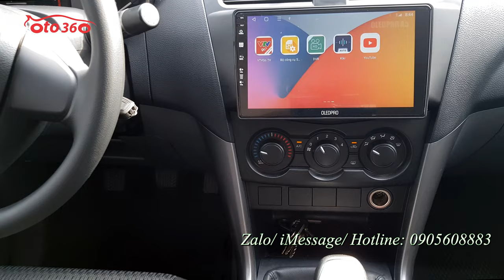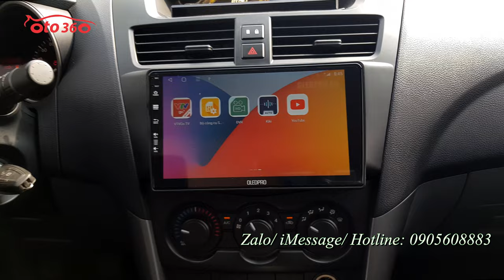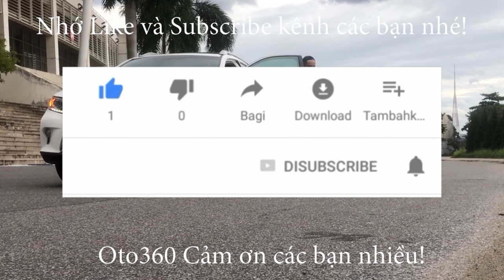Bán xe bán tải đời cao 2 cầu Mazda BT 50 4x4 sản xuất năm 2020 còn rất mới, dàn lốp nguyên bản theo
Bán xe Mazda BT50 2.2 MT 4 x 4 sản xuất 2020, Xe nhập khẩu, xe chạy ít, chưa đến 5 vạn km cả dàn lốp theo xe còn nguyên và còn rất dầy
Xe được trang bị động cơ Diesel Turbo tăng áp I4, kết hợp với hộp số tay 6 cấp, dẫn động 2 cầu, dung tích động cơ 2.2L, công suất cực đại 148 mã lực, vòng tua 3.700 vòng/phút, hộp số tự động 6 cấp.
Nội thất tiêu chuẩn gồm gương gập chỉnh điện, xi nhan trên gương. Ghế nỉ nguyên bản còn mới, Trang bị 2 túi khí an toàn, phanh ABS, hệ thống cân bằng điện tử EBD, đã lắp thêm thanh thể thao, hệ thống đèn sau, màn hình Android kết hợp với camera lùi và canera hành trình…